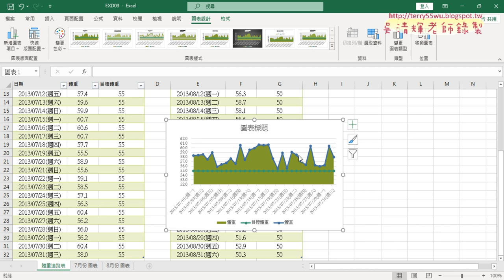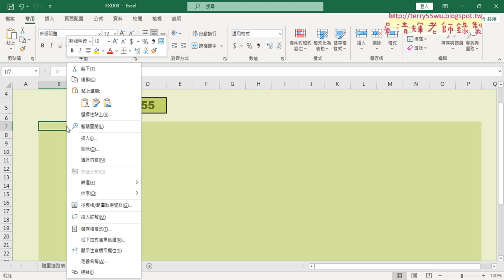05 圖表資料範圍設定